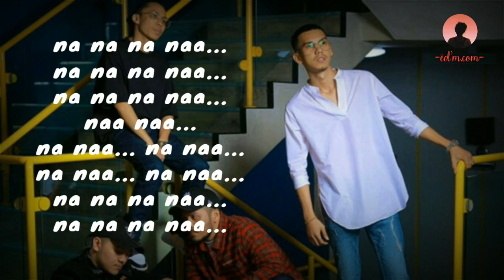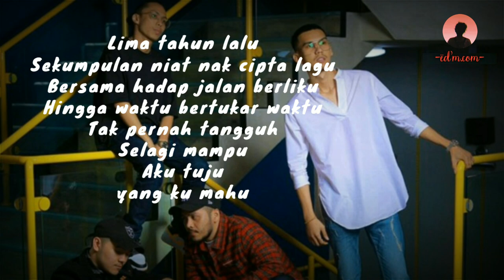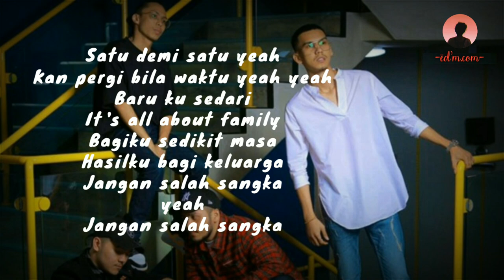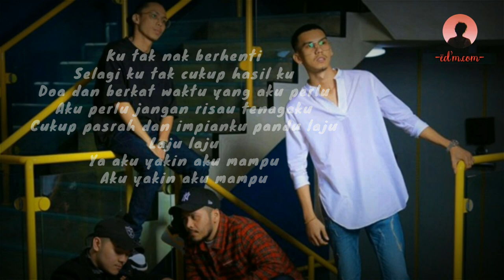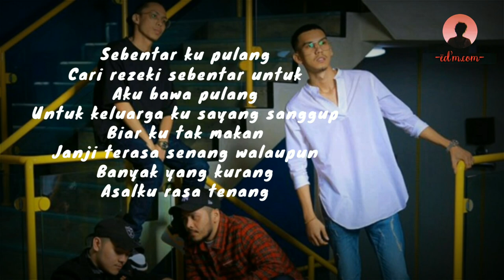PULANG | GNELLO, SOMEAN & MK [K CLIQUE] feat. AJ (Video Lirik)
Lagu best. Pembakar semangat bagi kita yang berkerja keras untuk keluarga yang tersayang...😊😊